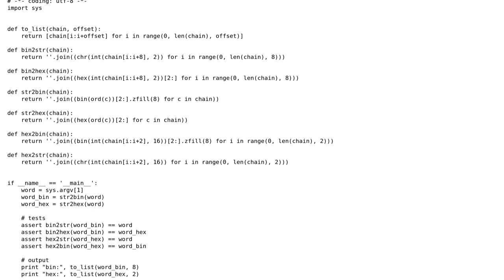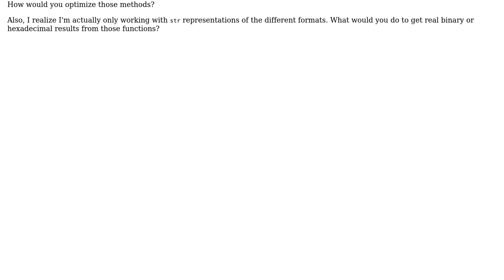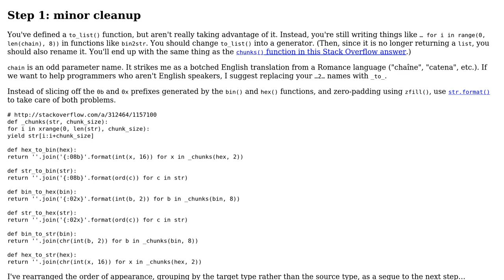Code Review: Conversion functions between binary, hexadecimal and ASCII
With thanks & praise to God, and with thanks to the many people who have made this project possible! | Content (except music & images) licensed under CC BY-SA | Music | Images & others | With thanks to user Adrien Lemaire user 200_success and the Stack Exchange Network Trademarks are property of their respective owners. You are responsible for your own actions.